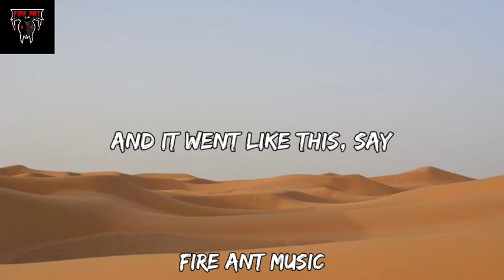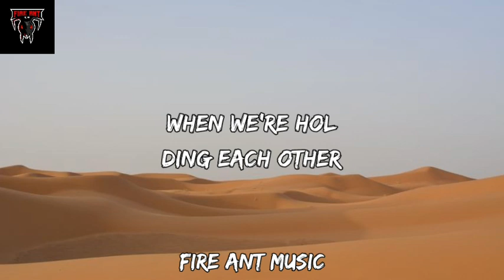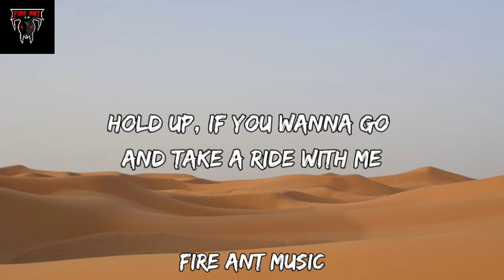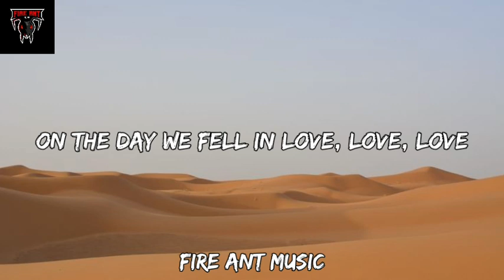Anne-Marie - 2002 (Lyrics)